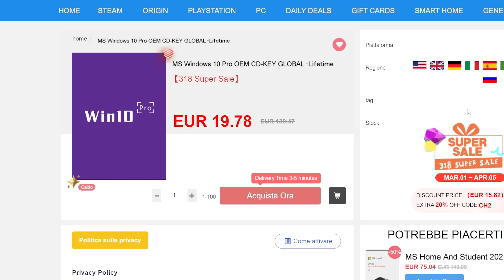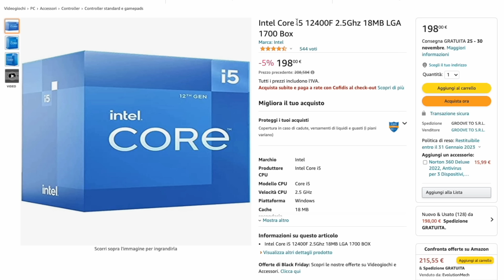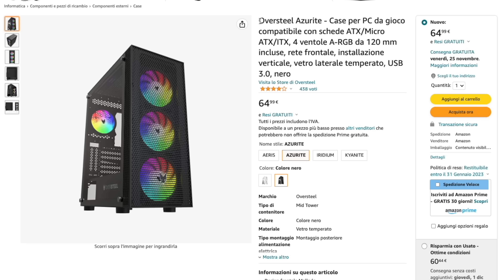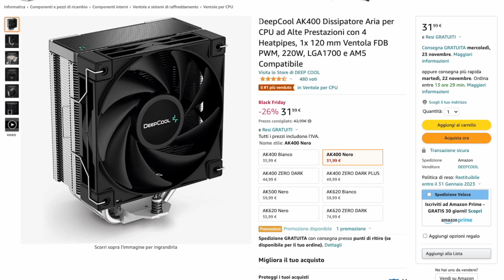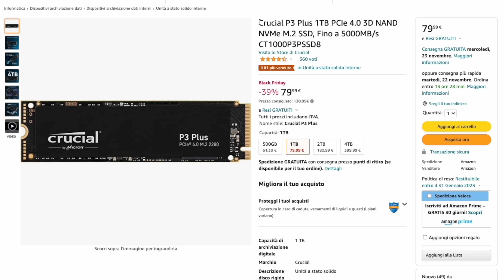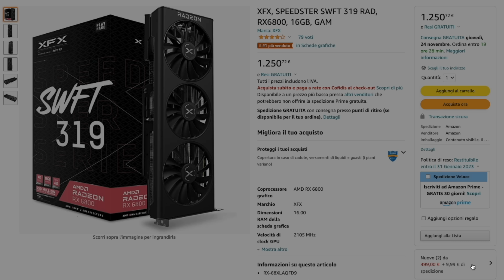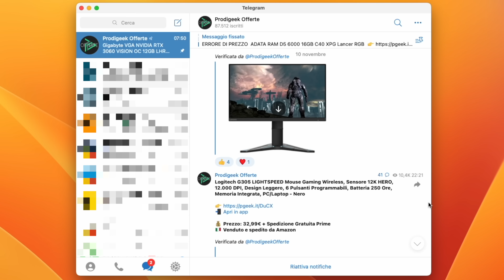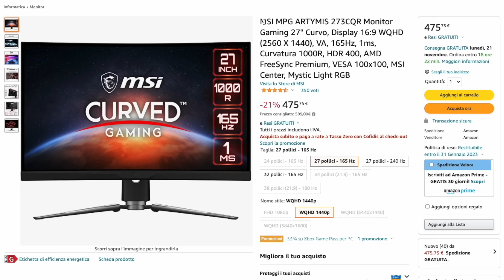GUARDA CHE PC TI FAI IN SCONTO ADESSO!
BUILD BLACK FRIDAY COMPLETA
■ Scheda Madre
■ Memorie RAM
■ SSD NVMe❗
■ Scheda Video

(ovviamente il prezzo in questi giorni può cambiare in base alle offerte e all'esaurimento delle scorte. Rimane comunque valido il discorso fatto per gli sconti del Black Friday)